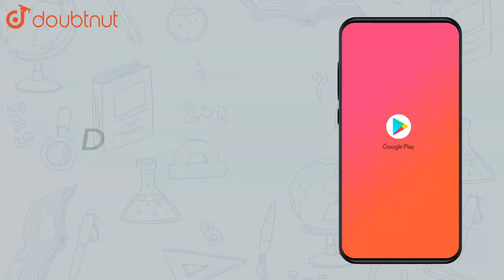Show that if `f A rarr B` and `g B rarr C` are one-one, then `gof A | Class 12 Maths | Doubtnut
Show that if `f  A rarr B` and `g  B rarr C` are one-one, then `gof  A rarr C`  is
also  one-one.

Online Class में Admission लेने के लिए यहाँ click करें :
👉Class 12 | CBSE Boards | English Medium :

👉 Have Any Query? Ask Us.